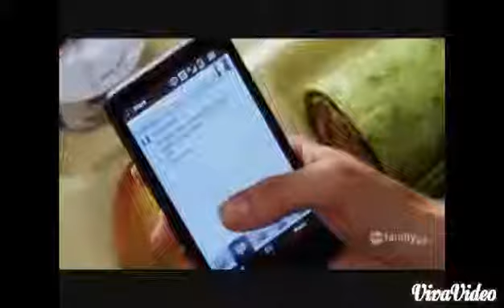Pretty Little Liars Season 1 In Less Than 1 Minute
0.5 SECOND clips of pll season 1 in episode order